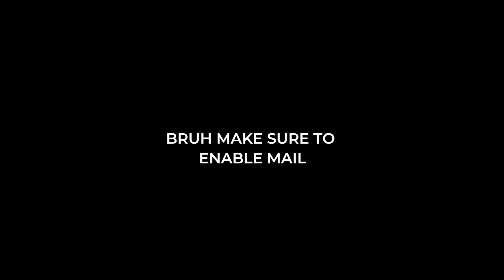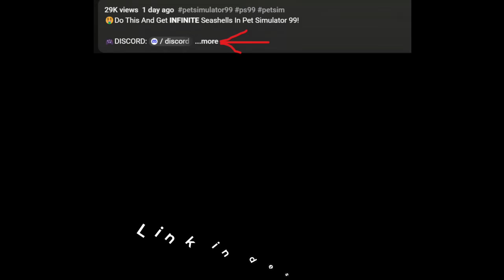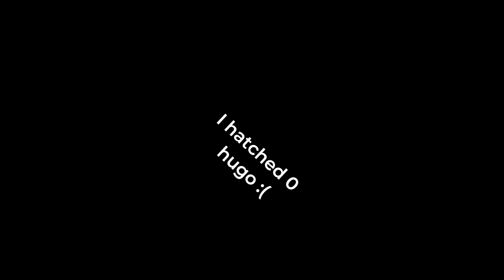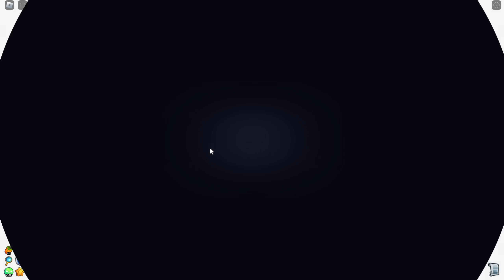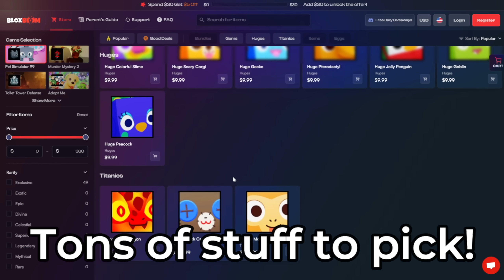🤑The *BEST* Ways To Get The HUGE PineApple Monkeys FAST In Pet Simulator 99!